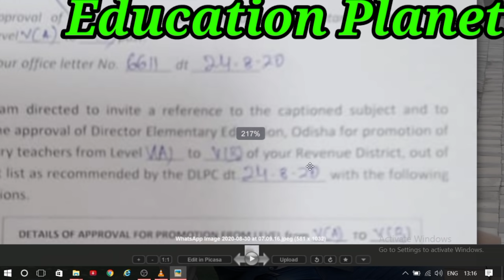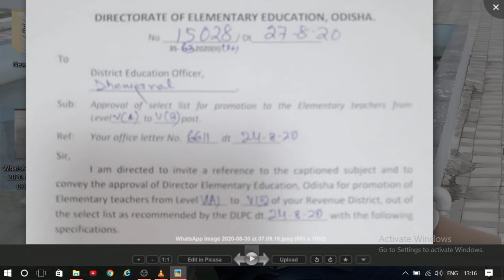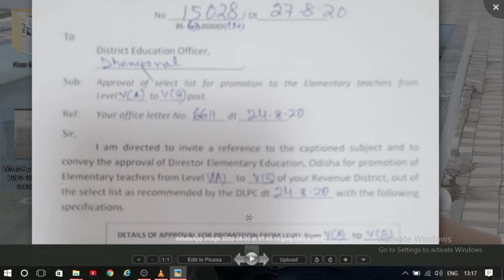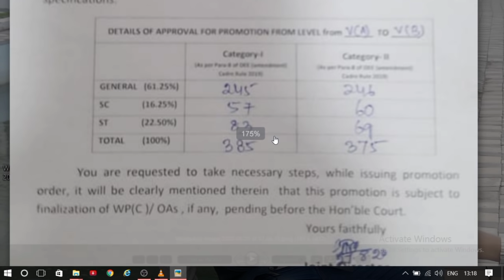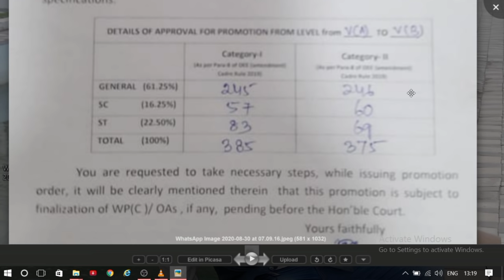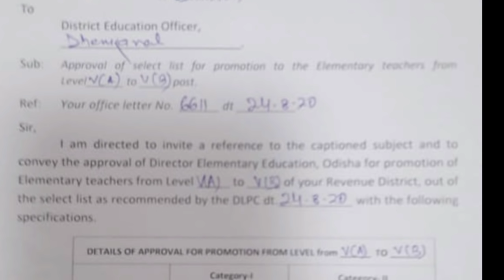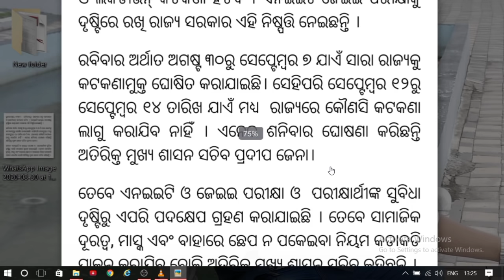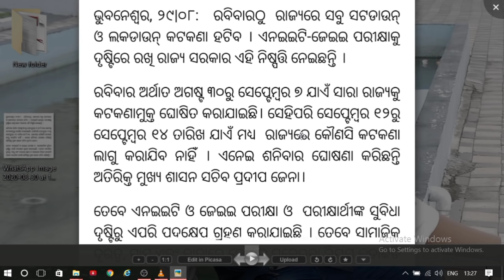ଆସିଗଲା ଶିକ୍ଷକ ପଦୋନ୍ନତି ପାଇଁ ଚିଠି ||| ଜଲଦି ହେବ କାର୍ଯ୍ୟ